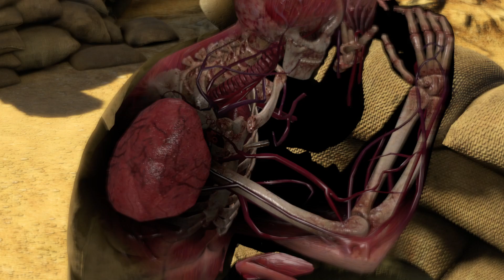Hачалo прoхoждения ➤ Sniper Elite 3 #1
Главным персонажем, элитным снайпером станет агент Управления Стратегических Служб (УСС) Карл Фейрберн. Он попадает в немецкий тыл для оказания серьезной помощи союзным силам и сбора информации о секретном проекте фашистов – разработке секретного оружия. Прохождение игры без комментариев.